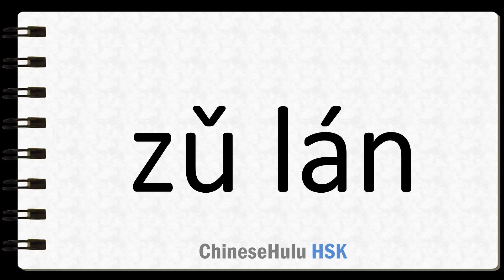How to Say obstruct in HSK Chinese 2